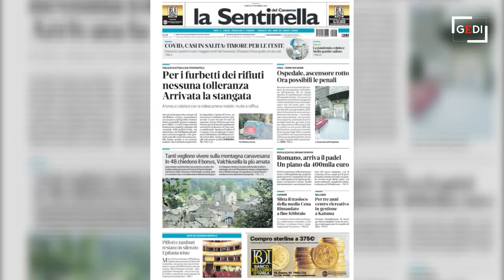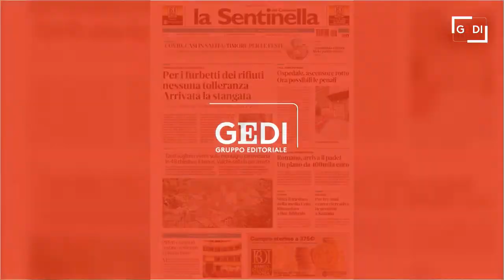La Sentinella di lunedì 27 dicembre in un minuto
Le notizie principali sulla Sentinella in edicola lunedì 27 dicembre .LA PRIMA PAGINA